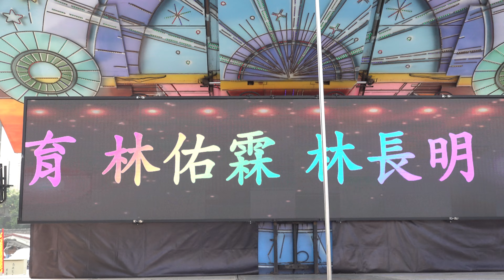甘厝庄天竺寺觀音佛祖天上聖母(老大媽)甲辰年入火安座三十週年三朝福醮午會 1